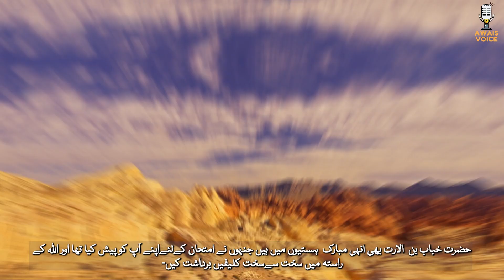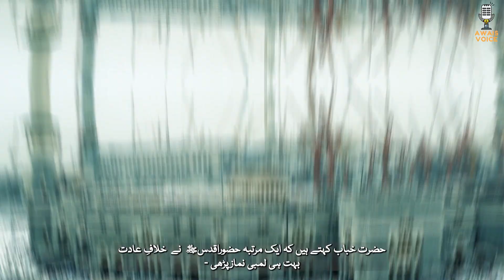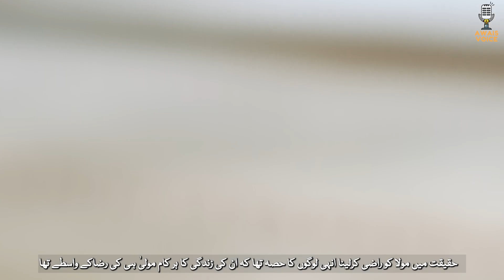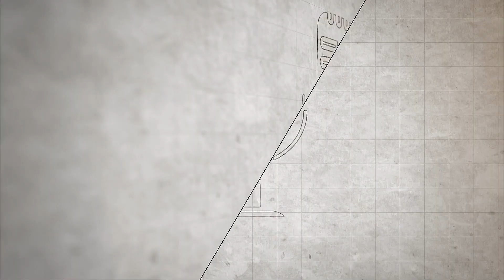Hazrat Khabat bin Arat Per Zulm o Sitam ka waqia | Awais Voice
Hazrat Khabab Bin Al-Aratt (R.A) was from the Banu Tamim clan in Najd. He was a free man of free parents (not a slave). In the days of ignorance, one of the Arab tribes raided their territory and took their cattle, capturing women and children. Hazrat Khabab (R.A) was among the youths captured. He was passed from one hand to another until he ended up in Makkah, in the slave market of that city and bought by a woman from the Quraish Tribe.
Hazrat Khabab (R.A) grew up to become a blacksmith by profession. The Holy Prophet (S.A.W) loved him and used to visit him. Under His (S.A.W) influence, He (R.A) embraced Islam. He (R.A) was one of those fortunate Sahabah Iqraam who accepted Islam in it’s early stages.
When Hazrat Khabab (R.A)’s lord lady was informed about his conversion she became furious. This adamant lady used to warm a piece of iron red hot, catching it with forceps and putting it on Hazrat Khabab (R.A)’s head as a form of punishment for his conversion.